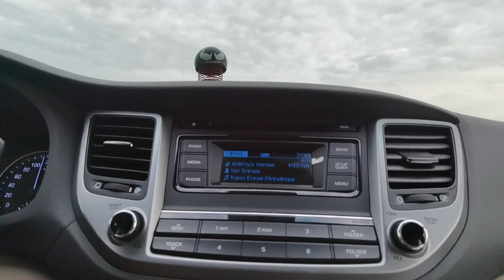A swimming Vlog -Promo